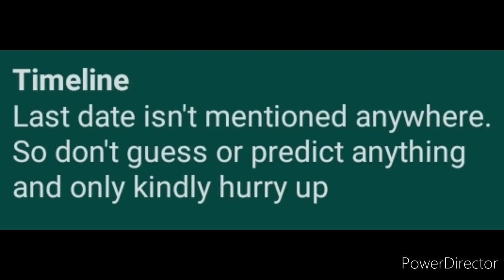Free Online Quiz Competition 2021 - No Age Limit | Know Every Detail